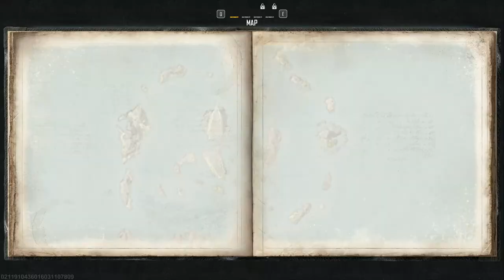SKULL AND BONES GAMEPLAY - HD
SKULL AND BONES FULL GAMEPLAY OF THE 1ST HOUR OF THE GAME.

UBISOFT. PIRATE GAME. SAILING. OPEN WORLD. SHIP COMBAT. DAY 1 OPEN BETA.

ALL GAMEPLAY, NO COMMENTARY.

MUCH LOVE THANKS FOR ANY SUPPORT!